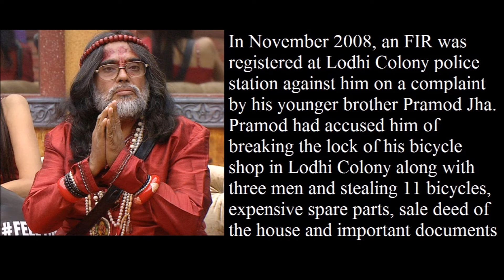Bigg Boss 10 Contestant Om Swami Arrested on Theft Charges by Delhi Police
Bigg Boss 10 Contestant Om Swami Arrested on Theft Charges by Delhi Police. Om Swami has been arrested by the Delhi police for stealing bicycles along with some documents of a shop.